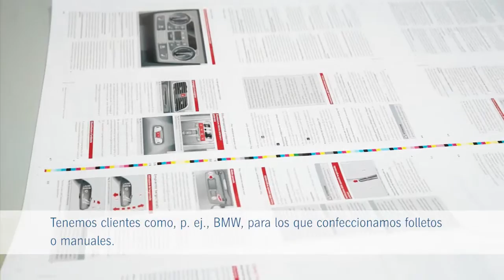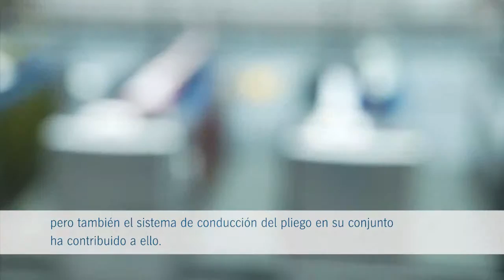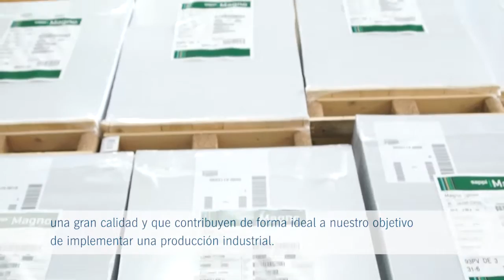Aumüller Druck Regensburg, Germany - Versión Española